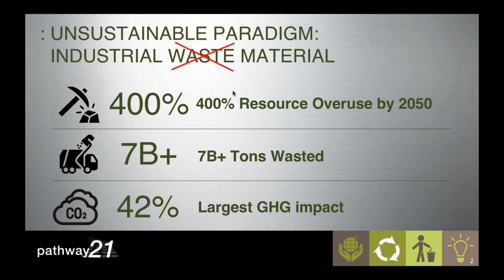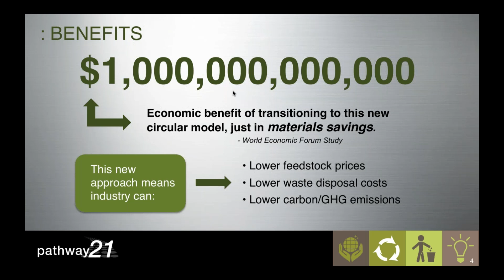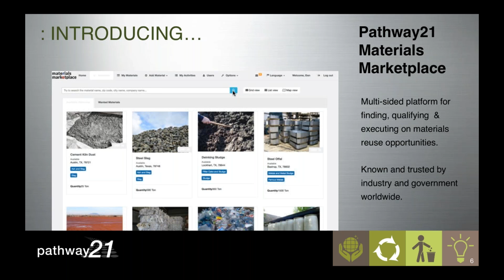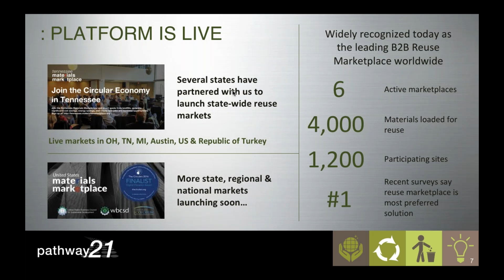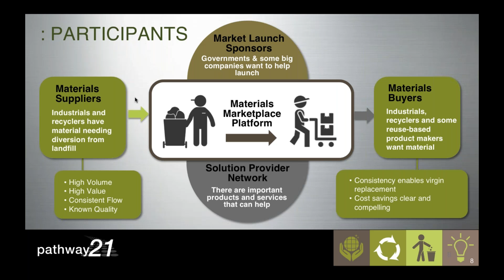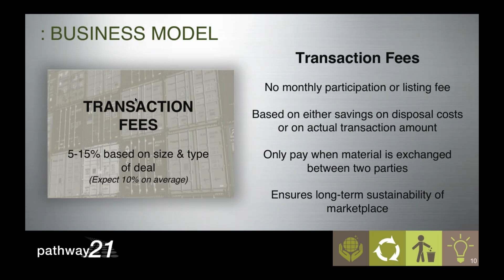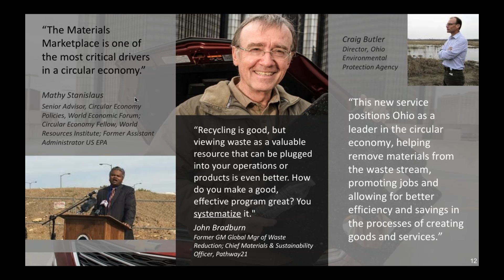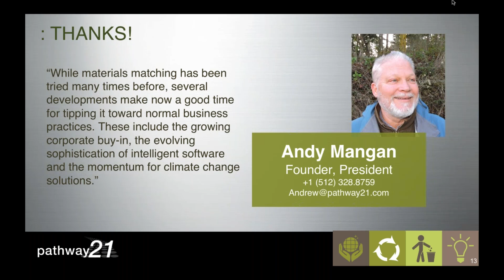Materials Reuse for Manufacturers (6-28-2018)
Companies lose valuable materials that slip into the waste stream every day. Through the circular economy, undervalued resources from one facility can be matched with the waste of another to create business-to-business materials reuse. The circular economy can mitigate supply chain risks, reduce environmental footprint, drive innovation, and boost the economy and job creation. During this webinar, Andy Mangan from Pathway21, will discuss their B2B materials reuse platform that can integrate materials matching into core business practice. He will walk through the elements of their marketplace approach that leverages big data and analytics to identify opportunities for reuse which then drives commerce. He will also discuss the many benefits to companies who participate. Case studies will provide a useful backdrop to highlight key aspects discussed.